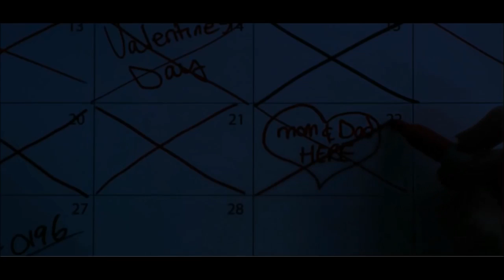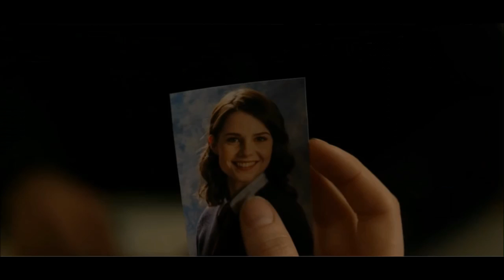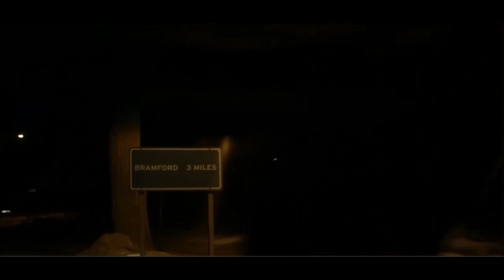Live Action Reviews by Crystal Connor: Blackcoat's Daughter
Plot:
During the dead of winter, a troubled young woman (Emma Roberts) embarks on a mysterious journey to an isolated prep school where two stranded students (Kiernan Shipka, Lucy Boynton) face a sinister threat from an unseen evil force.

Rating: R (Brutal Bloody Violence|Brief Strong Language)
Genre: Mystery & Thriller, Horror
Original Language: English
Director: Oz Perkins
Producer: Bryan Bertino, Adrienne Biddle, Alphonse Ghossein, Robert Menzies, Rob Paris
Writer:  Oz Perkins
Release Date (Theaters): Mar 31, 2017  Limited
Release Date (Streaming): May 30, 2017
Box Office (Gross USA): $20.0K
Runtime: 1h 33m
Distributor: A24